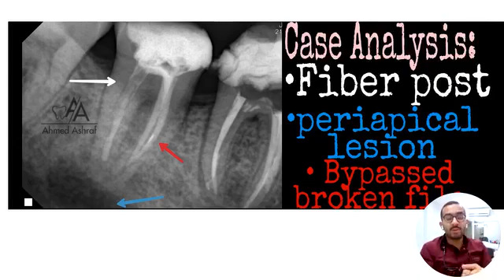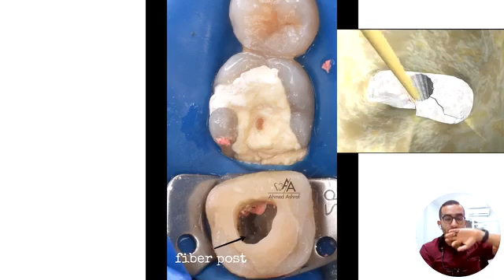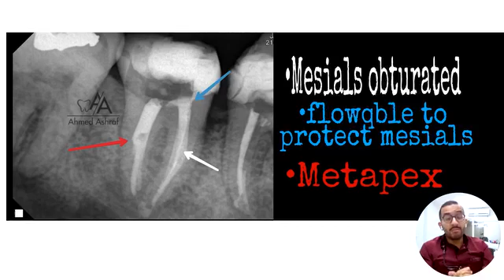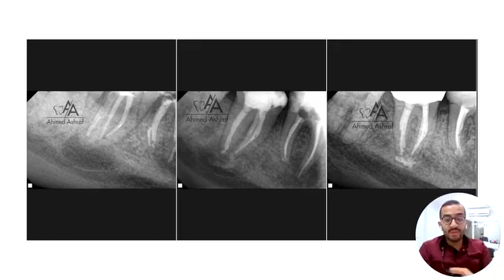Retreatment Case with Fiber post removal CR || Dr.Ahmed Ashraf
فيديو جميل جدا لدكتور أحمد بيوضح فيه ازاي تتعامل بشكل مرتب ومنظم مع اي حاله ٧  ريتريتمنت فيها
periapical lesion & fiber post
إزاي تشخص مصدر الألم وتتعامل معاه